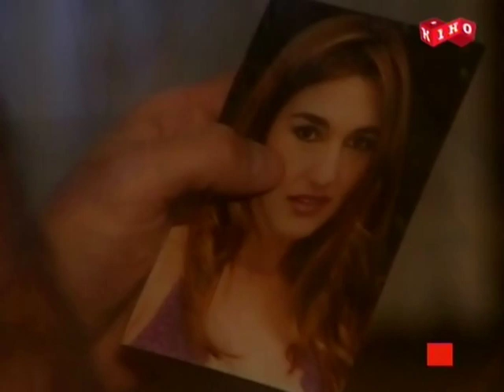Latin Lover - 22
Latin Lover centers around the production of a fictional telenovela (a novela-within-the-novela, also translated as "Latin Lover"), and follows the lives of the actors and production staff involved in the show, as well as other tangential characters.